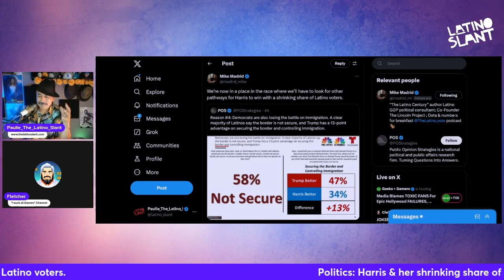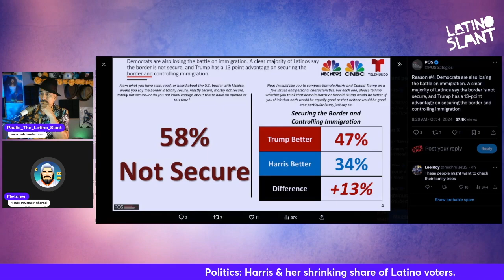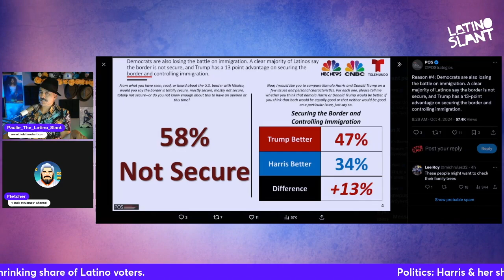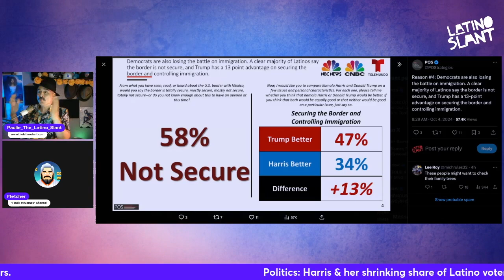Why Are Latino Voters Abandoning Kamala Harris?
💥 Kamala Harris's numbers with Latino voters continues to shrink at alarming rates! Paulie goes over the latest numbers.